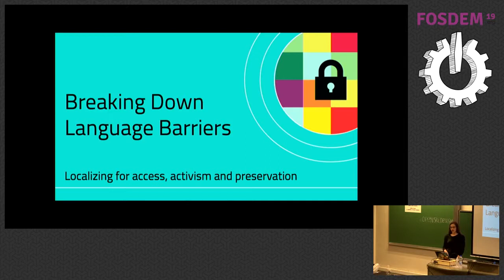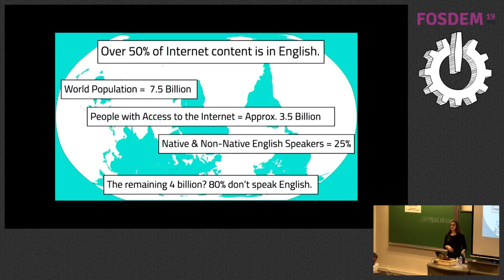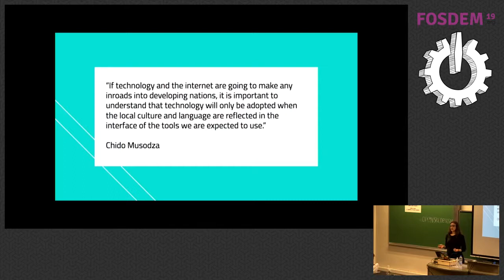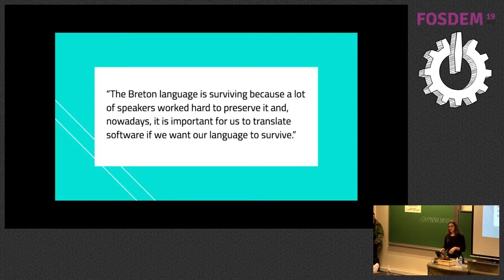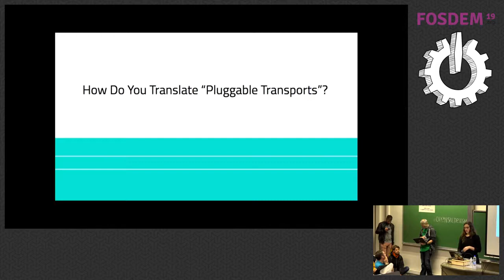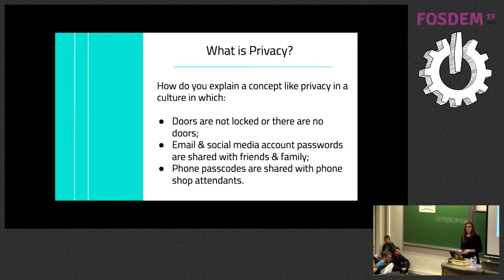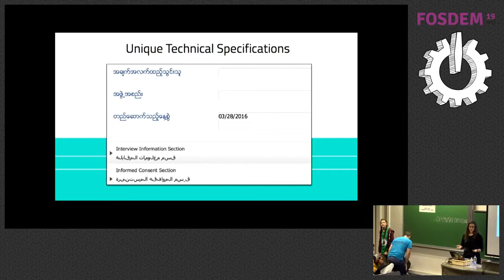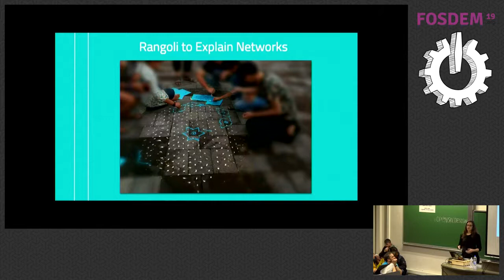Breaking Down Language Barriers Localizing for access, activism and preservation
by Erin McConnell

We will introduce the work of Localization Lab and localization as a key element of bridging the digital divide. We will also discuss the essential connections between emerging connectivity in vulnerable societies, adoption of open source tools, means to oppose or prevent censorship and localization into local languages. Only about 25% of the world's population speaks English natively or as a second language, however English still dominates over half of website content. This dominance also extends to Free and Open Source Software. While FOSS plays a large role in bridging the digital divide and bringing access to technology and the open Internet to new users around the globe, these tools and spaces are only as effective as they are linguistically accessible.

Over the past 5 years, Localization Lab has built a network of over 6,000 volunteers worldwide who localize open source, digital security and circumvention tools for communities in need. In this session we will share experiences we have had working with communities around the globe who are localizing digital security tools out of necessity, as language preservation, and as forms of activism. We will also discuss the importance of planning for localization in the early design stages and how you can improve your tools by harnessing the knowledge and experience of localizers as end users.

You should leave the session excited to promote language diversity in tech and on the Internet and with ideas for how you can improve FOSS localization efforts as a translator or a developer.